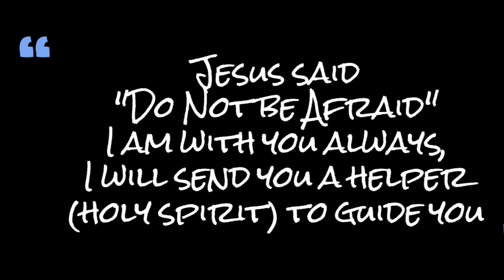Young adult update june 2 for ICDA-US Boston Conference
an update for our young adult program! see you in Boston!